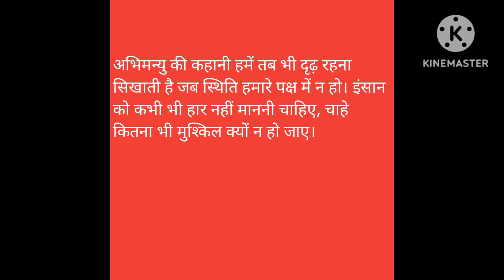Arjun Putra Veer Abhimanyu | Mahabharat Katha | Hindi Kahaniya | Mythological Moral Stories